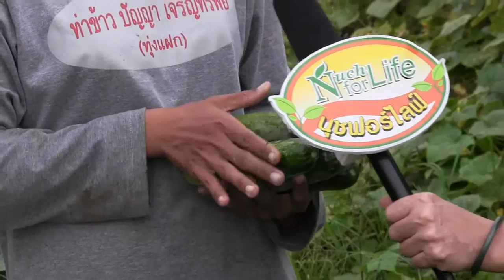แตงร้านสามชุกใกล้วายแต่ยังเก็บได้เป็นเดือน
แตงร้าน เพิ่งเคยทำครั้งแรก ประมาณไร่นิดๆ ของคุณอิฏฐวรรณ เฮงเจริญ เกษตรกร อ.สามชุก จ.สุพรรณบุรี ลูกเนื้อตัน หวาน กรอบ เก็บได้เร็ว และเยอะกว่าที่อื่น 3-4 ลูกโล เก็บได้ถึง 1 เดือน สั่งสินค้าเกษตรนุชฟอร์ไลฟ์ โทร. 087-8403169 (ชาญกิจ)